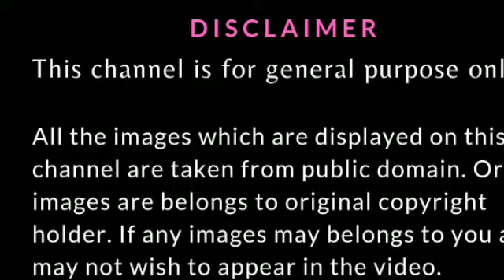twin baby photoshoot ideas at home/colorful photos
Hello, Friends
I' ve post video about twin baby photoshoot ideas at home.

Welcoming your brand new baby into the world is a beautiful and life changing milestone in your life.There is a greater joy than holding your sweet little new born baby and looking into their darling face  for the very first time.As a young photographer capturing moments like these are our absolute delight.